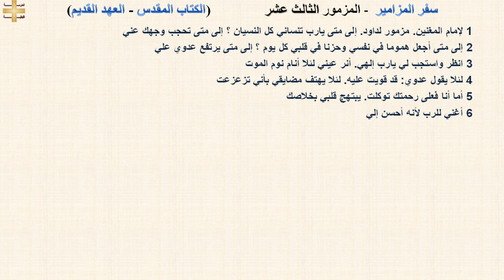سفر المزامير 13 - المزمور الثالث عشر - د/مجدى نجيب - ابونا ابرام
سفر المزامير 13 - المزمور الثالث عشر

1 لإمام المغنين. مزمور لداود. إلى متى يارب تنساني كل النسيان ؟ إلى متى تحجب وجهك عني
2 إلى متى أجعل هموما في نفسي وحزنا في قلبي كل يوم ؟ إلى متى يرتفع عدوي علي
3 انظر واستجب لي يارب إلهي. أنر عيني لئلا أنام نوم الموت
4 لئلا يقول عدوي: قد قويت عليه. لئلا يهتف مضايقي بأني تزعزعت
5 أما أنا فعلى رحمتك توكلت. يبتهج قلبي بخلاصك
6 أغني للرب لأنه أحسن إلي